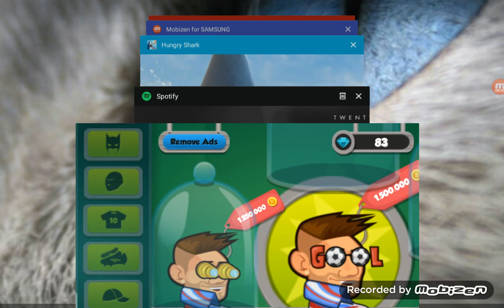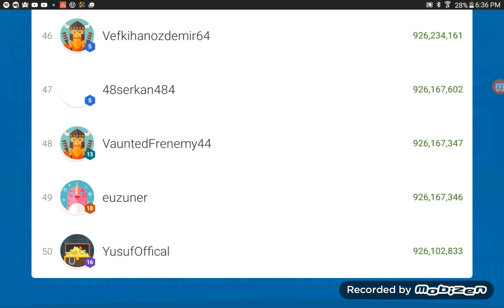Headball ep 2 | playing without losing (check description )